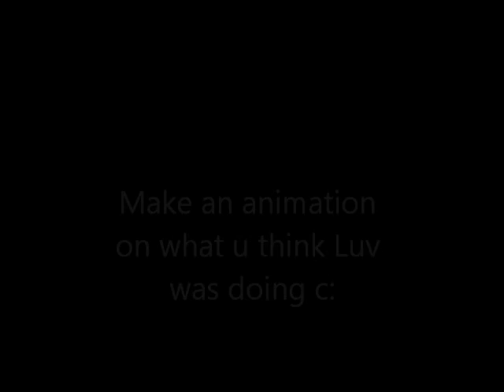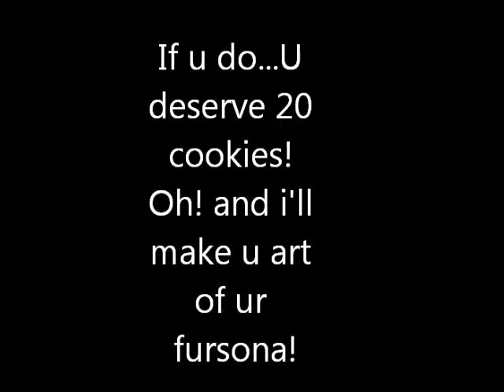Make an animation of this plz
Oh! btw, go on google images type in Minecraft Steve, and that's the person Luv was talking to! also search Enderbro too! and Steve belongs to Mojang! Thank u! :3